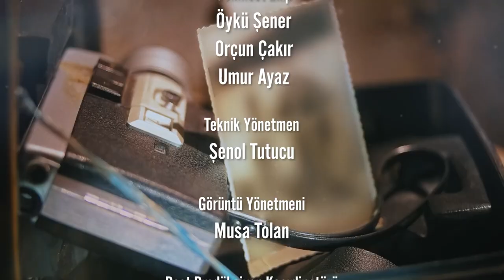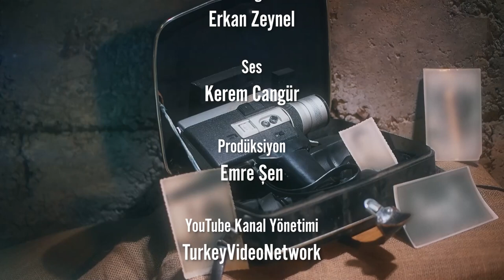FATİH ERBAKAN "BİZ SİYASETİ İBADET OLARAK YAPIYORUZ!"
Zor ama Sor serisinde bu hafta konuğumuz Fatih Erbakan.Sosyal medyada yayılan anketin partileriyle ilgisi olmadığını açıklayan Erbakan, nihai amaçlarının tabi ki iktidar olmak olduğunu belirtti. Babasından öğrendiği gibi zarif bir siyaset yürütmek istediğini dile getiren Erbakan, siyaseti bir ibadet olarak yaptığını söyledi.